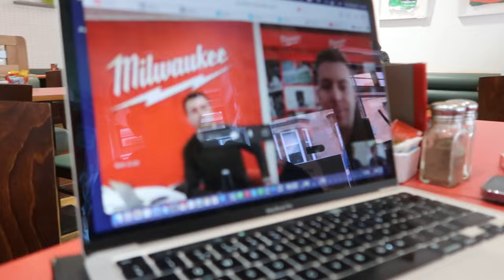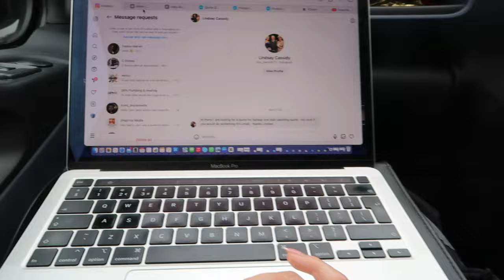Fitting Doors, Milwaukee Tools & CSCS Cards | VLOG 6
Spend the week with us 🙌🏼 follow along as we get the work van serviced, fit some internal doors, do price work and much more. This video is a true representation of what a week in my life as a self employed business owner 🔨

MUSIC

thoughts
seazin

new promises
seazin

Warning Shots
Lil Plug